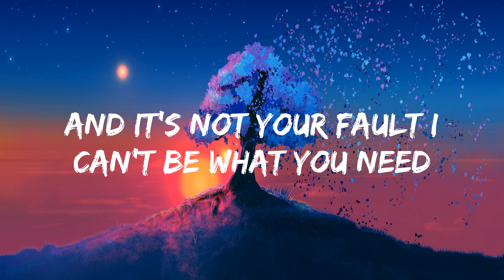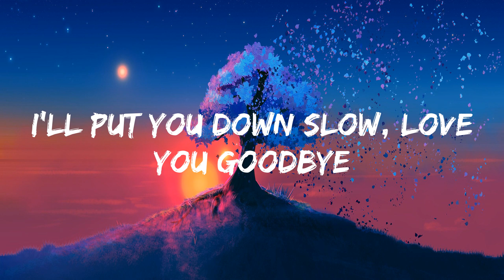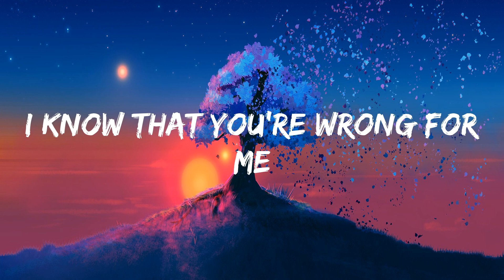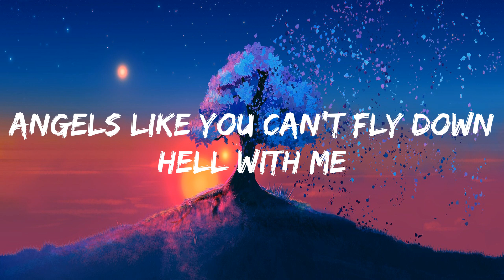Miley Cyrus - Angels Like You [lyrics]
Lyrics:
Ah, oh
Ah, oh